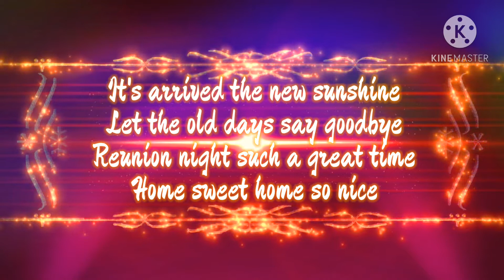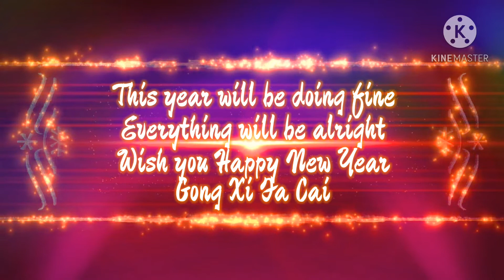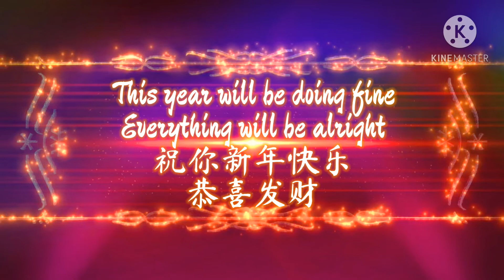2021 M-Girls Angeline阿妮【Happy CNY + 欢喜迎新年】歌词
*歌曲版权为歌手本人及其音乐公司所有，如果喜欢他们的音乐请到相关平台购买支持。